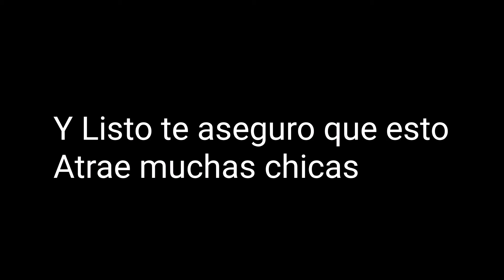Así conseguiras novia fácilmente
Así todas las damas estarán a tu disposición💖.